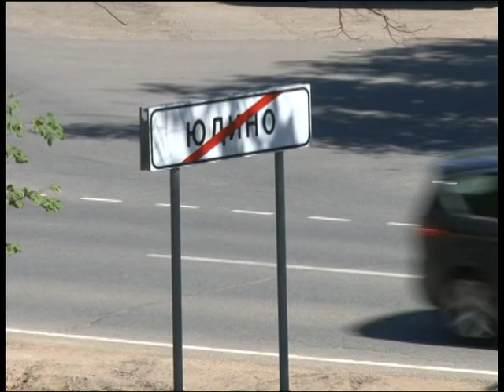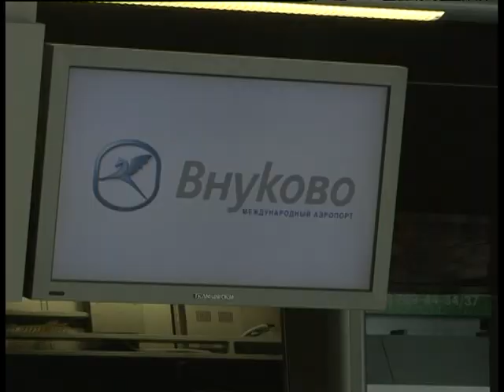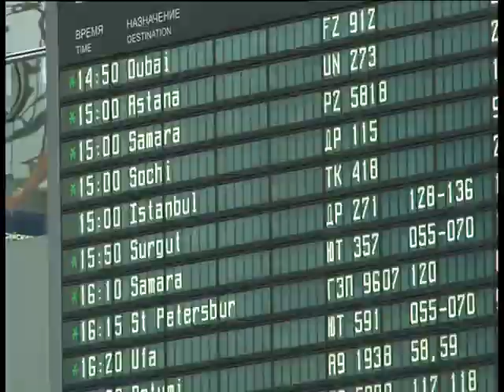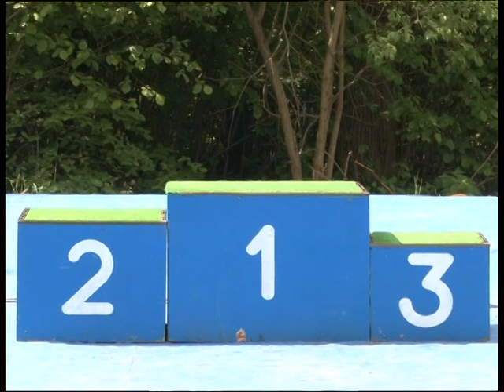01 06 15